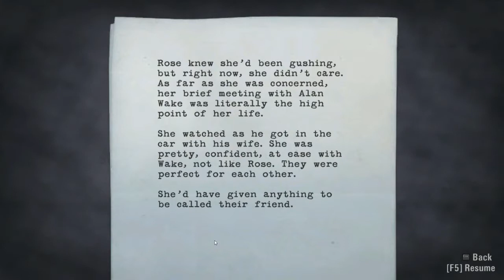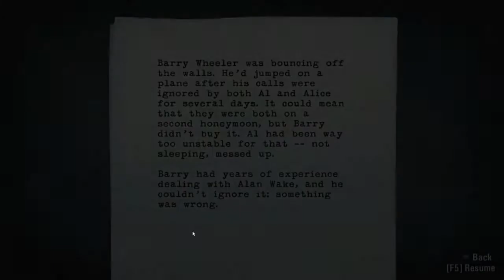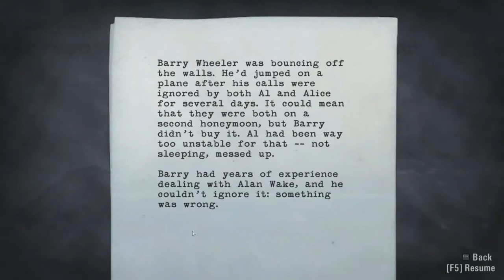Let's Play Alan Wake Episode 5 - Islands in the Mist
Not as good as islands in the sun, unfortunately.